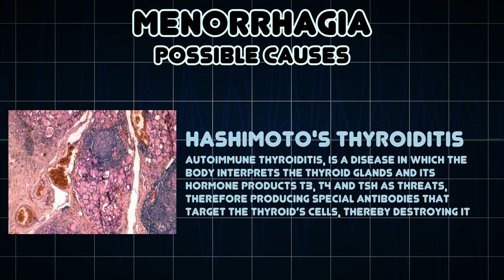Menorrhagia (Medical Symptom)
Possible causes of Menorrhagia (Medical Symptom)

Menorrhagia or hematomunia is an abnormally heavy and prolonged menstrual period at regular intervals